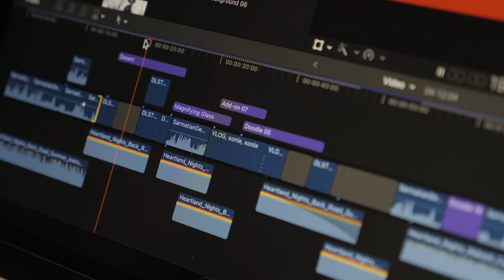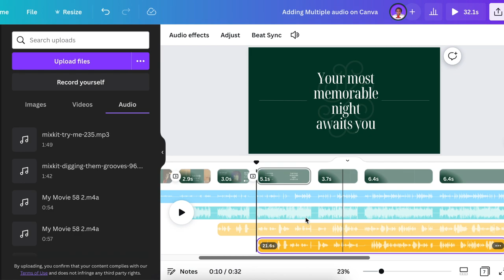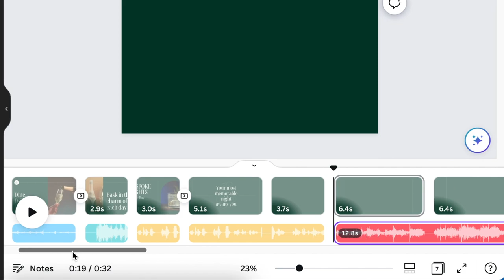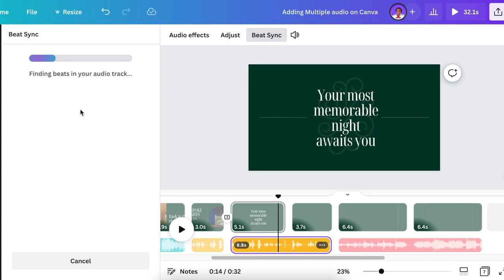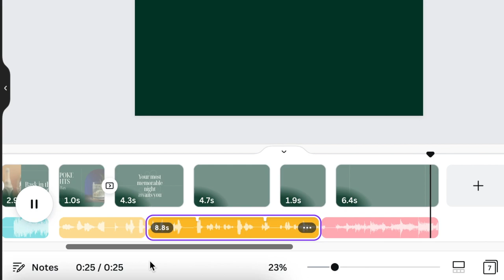How to add multiple 🎵 Audio files, adjust fade & sync with Canva!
In this video, we answer a question from our audience on how to add multiple audio files on Canva.  We also show how to adjust your fade in and fade out as well as Canva's new feature of syncing your audio with your video slides.

Timestamp:
00:00 Intro
00:18 Importance of knowing where your playhead is
00:35 How to add audio files on Canva
00:55 How to add audio to video slides
01:30 How to adjust your audio files
02:27 How to apply fade in and out to files
02:57 New feature - Beat sync
03:20 How to sync audio files
04:17 Buy a Canva course from